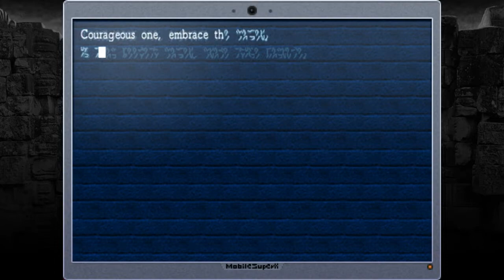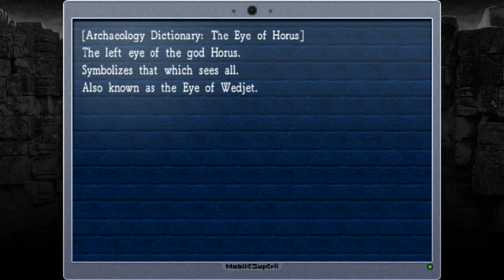La-Mulana - PART 4: Amphisbaena - Awesometon Plays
First boss time! Yeah! Also, we traipse on holy ground or whatever.